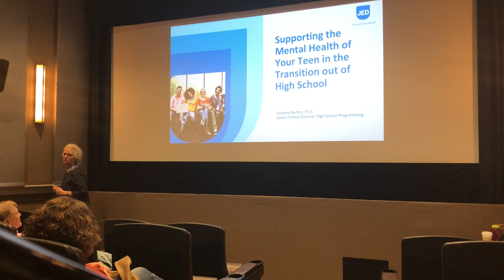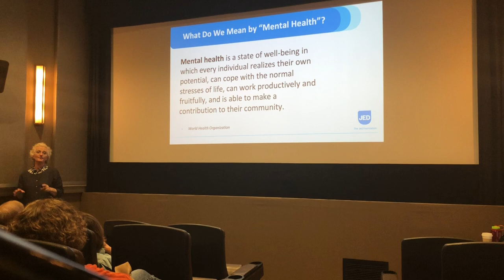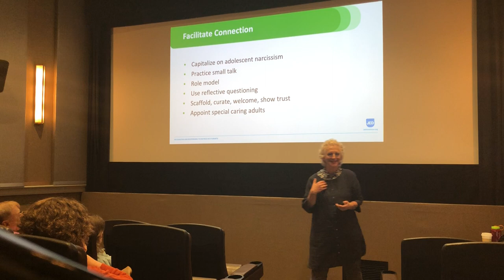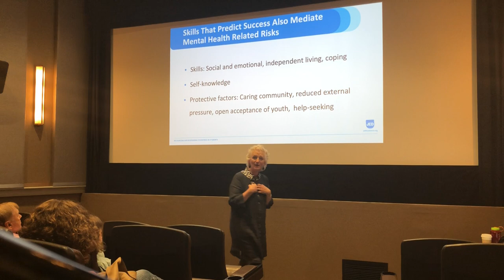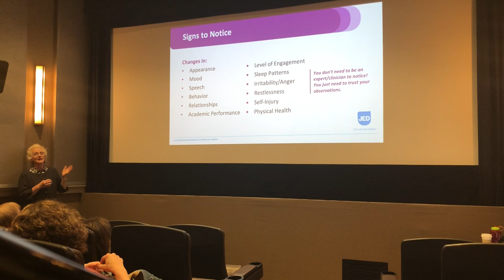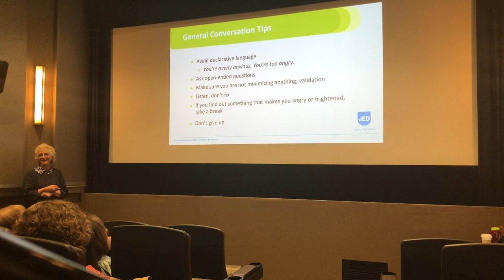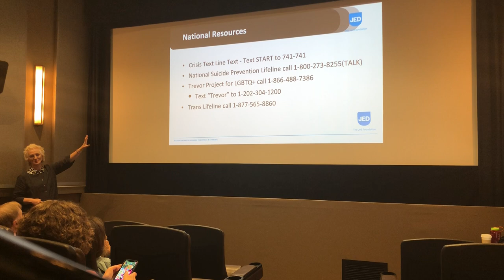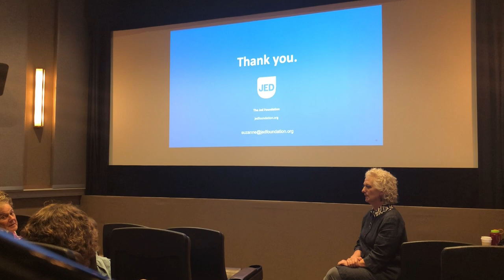Let's Talk: Mental Health during the Transition from High School w/ the JED Foundation